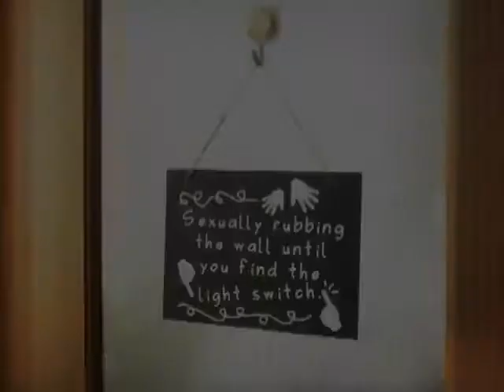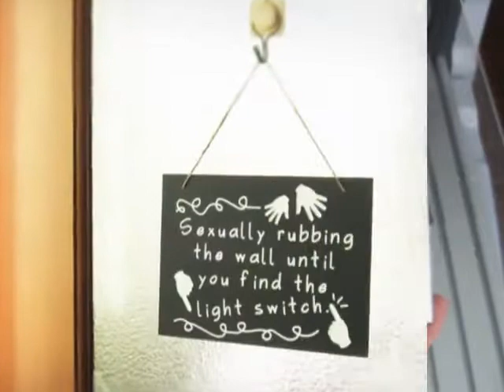How to engrave your favorite quote (Vector)